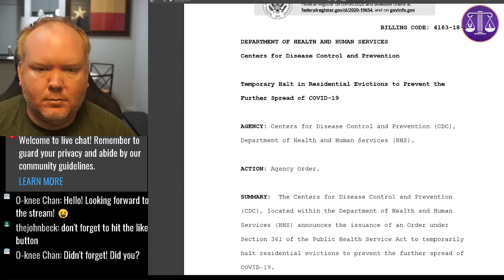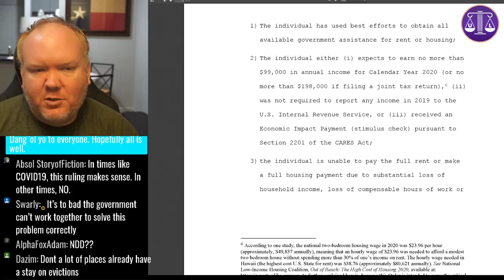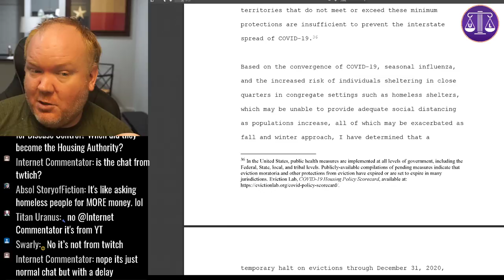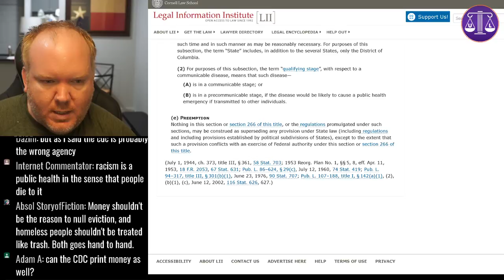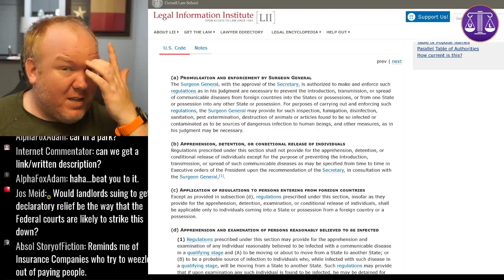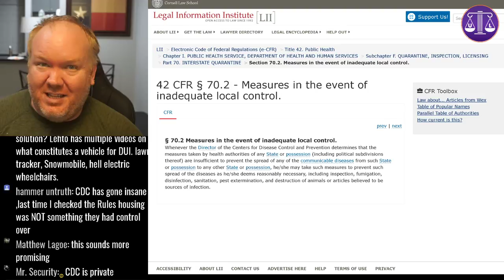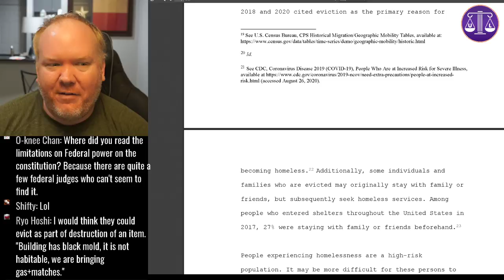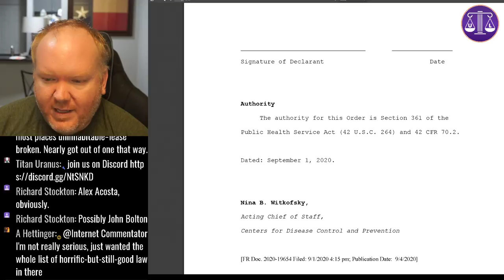CDC issues order to prevent evictions: ILLEGAL!